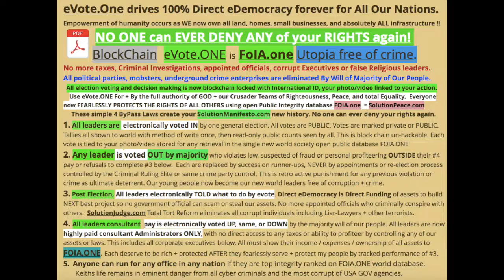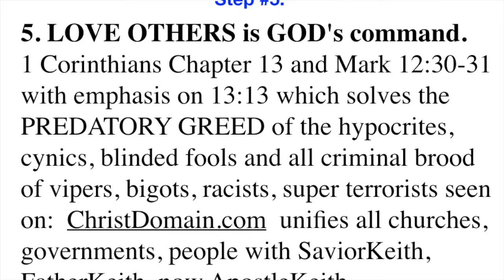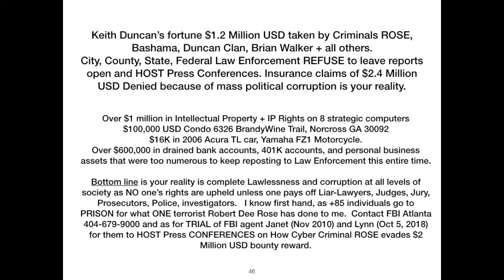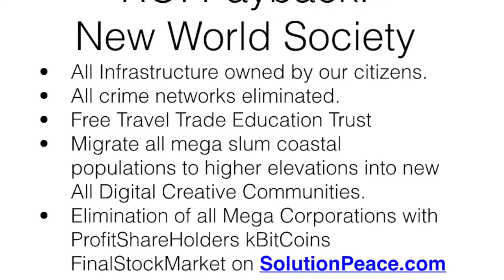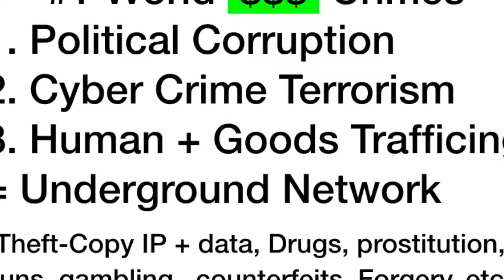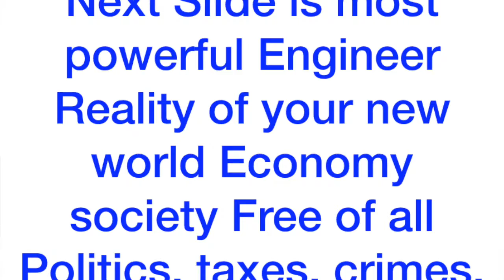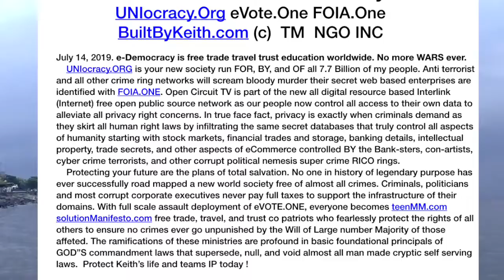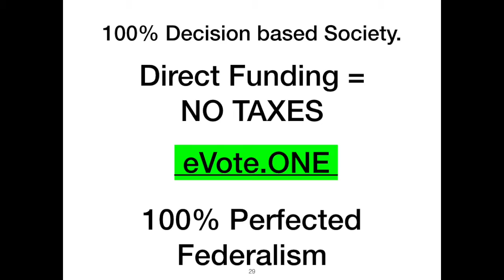#1088 SolutionPeace.COM only BuiltBykeith answer World UNIFICATION.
#1088 Repost to World NOW! SolutionPeace.COM. Change of GOVERNMENT and Mega Corporations legally occurs with EVOTE.ONE, FOIA .ONE = SolutionManifesto.COM simplified to absolute basic world saving answer solutions. FUND and SUPPORT our UNIFICATION crusader teams as world SHOULD have done +8 years ago once we turned over all crime evidence AND the HOW-TO solutions that YOU will be famous for deploying.
Rebroadcast to all world leaders NOW!. 0 delay. SolutionPeace.COM, EVote.ONE, stored FOIA.ONE ends all political crimes and prevents poverty and crimes against humanity caused by antiChrist theFinalTerrorist.COM.  ### World Broadcast Press Release. BuiltBYKeith.COM. Put on the whole armor of God, that you may be able to stand against the schemes of the devil. Ephesians 6:11 ESV  For 11 years, not a SINGLE soul has helped me recover my stolen fortune, OR upheld ANY GOD or Man-made law see on SolutionManifesto.COM. Facebook robot is blocking each prime website that UNFIES all mankind. WHY?  Pure demonic greed of most who refuse to see reality of their assets systematically DRAINED by the criminal ruling elite. I am often MADDER THAN HELL why I have paid so many to file required papers and GO to top WORLD LEADERS at all levels to prevent YOUR rights from being denied and forsaken.  I need not say any more, as I already DID my entire life.   Most #1 Critical is WORLD Unification Reform transfer of CRIMINAL wealth Back to our 7.7 Billion People.

   UNIOcracy.ORG IS ONLY SolutionPeace.com saves mankind with EVOTE.ONE. Utopia of humanity is the ONLY answer result !. Command all world leaders, Press, and public use these engineered common sense bible revelation solutions today. Or suffer the holocaust self destruction of mankind since no one has ever intervened. EXCEPT a few of us have broadcast as Messianic Messenger Sovereign Ambassadors to bring total world social justice and peace to all.  The most shocking reality is few see the drain of GOD’s resources to the Luciferian Demonic Family dynasties who work with theFinalTerrrorist.COM Robert Dee Rose.   (Remove the commas) BuiltbyKeith.com is fore founding father of your new world society.

     Command world leaders use these methods and protect Keith and team lives and extreme intellectual property inventions and keynote broadcasts NOW!!  End of the line for all criminals once solutionMilitary.COM,  FOIA.ONE becomes new reality for 7.7 Billion my people. SolutionPeace.COM is your last new world society free of all crime networks and politics. Driven by New “SolutionManifesto.com” Constitutional Human Right laws and BidOnkeith empower all to collectively own and manage all aspects of our free trade, free travel world economy. Contact WORLD leaders and INTL Press Media to COMMAND they protect our teams and host press conferences today.

We re broadcasting every day on HOW to unify world. technology is the answer to PREVENT all crimes in first place. Take to everyone you know that WOrldSchoolFund.COM provides free internet to ALL schools, barangays, and world. Free education K-university as all private schools converted to free public. WHEN will MILITARY now come GET me and escort me BACK to TESTIFY to world leaders...